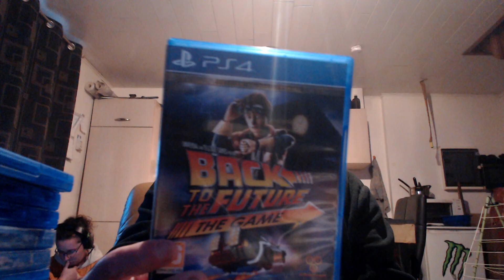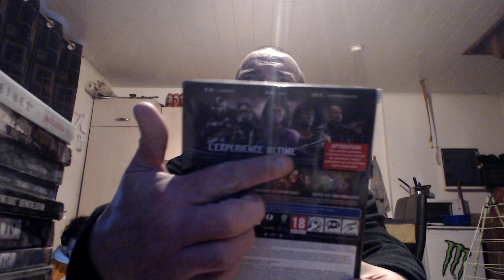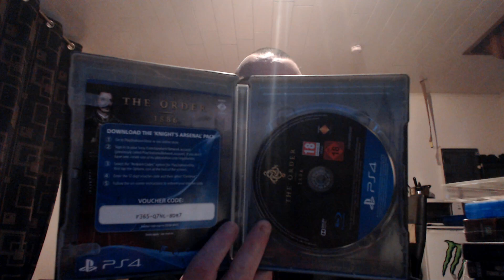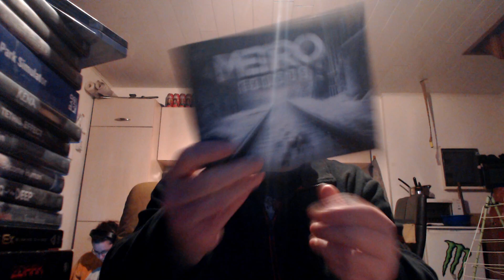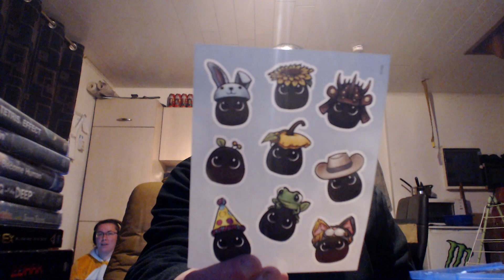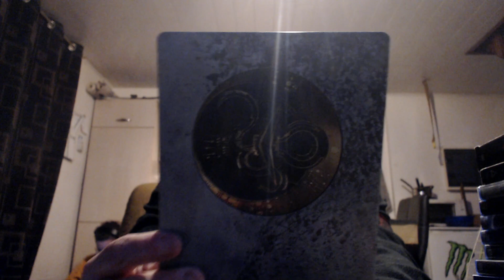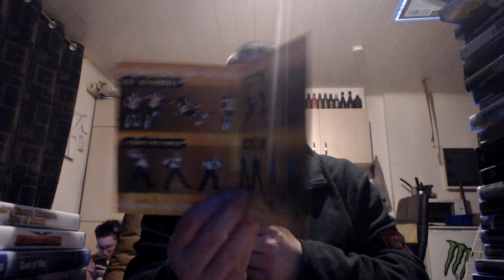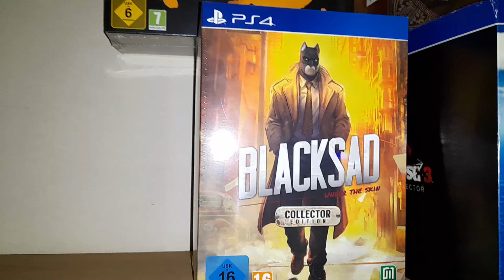MA COLLECTION JEUX PS4 FIN 2021